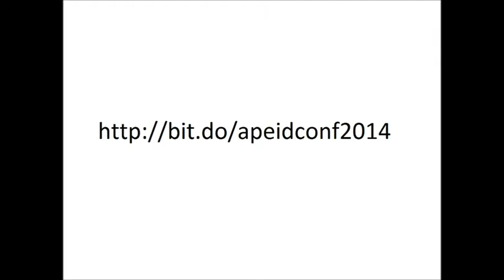17th UNESCO-APEID International Conference, 29-31 October 2014, Bangkok, Thailand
The videos captured comments from participants about their experiences at the 17th UNESCO-APEID International Conference, "Teachers for the Future We Want", held on 29-31 October 2014 in Bangkok, Thailand. Organized with support from the Japan Funds-in-Trust, the conference increased understanding and knowledge about the teaching profession; showcased innovative teacher professional development practices; explored collaboration to enhance the status and working conditions of teachers; and facilitated networking opportunities among the participants.